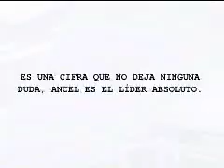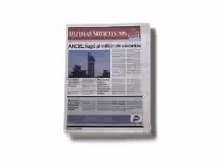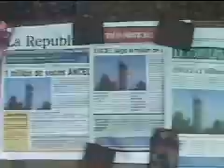Case Ancel Jornais